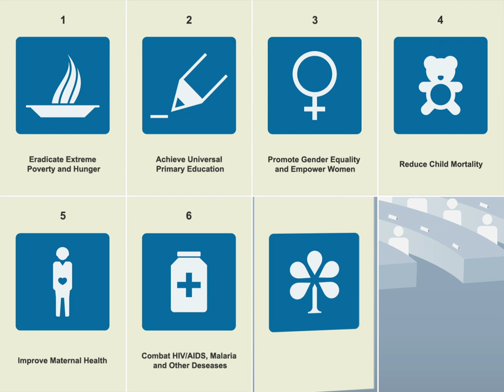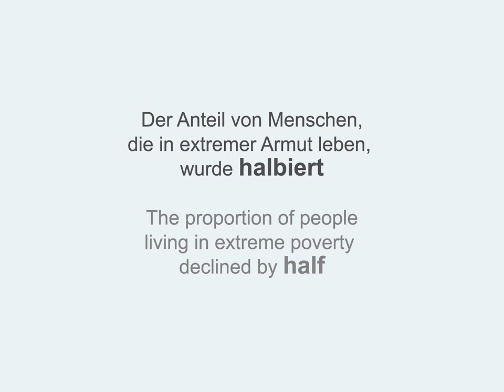Globale Herausforderungen - Nachhaltige Entwicklungsziele (Symposium zum Reinhard Mohn Preis 2013)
Am 7. Sein Engagement belegt, dass Nachhaltigkeit machbar ist und die globale Gemeinschaft etwas verändern kann. Neben globalen Initiativen kommt es allerdings auch auf einzelne Staaten an. Im Rahmen des Reinhard Mohn Preises hat die Bertelsmann Stiftung eine weltweite Recherche durchgeführt und fünf Staaten und Regionen identifiziert, die zeigen, wie einzelne Länder es schaffen, den Wandel in ihrem Inneren zu gestalten.